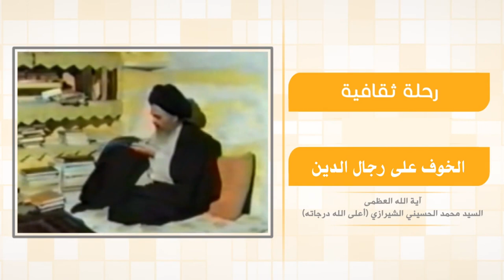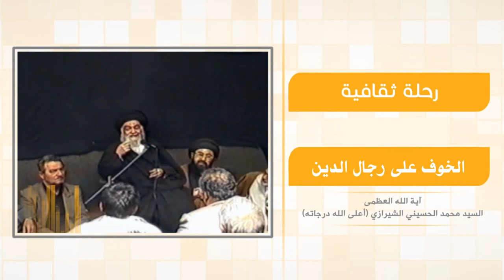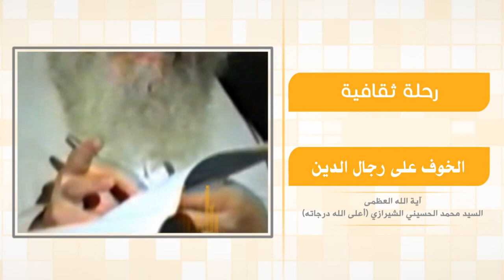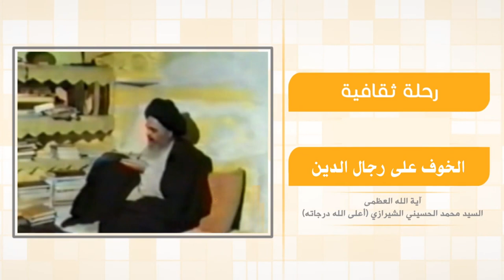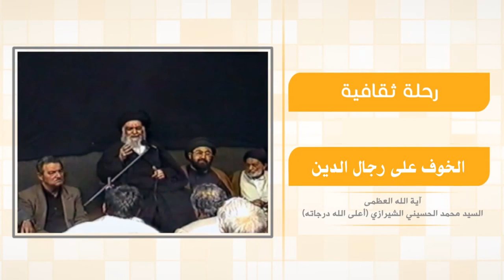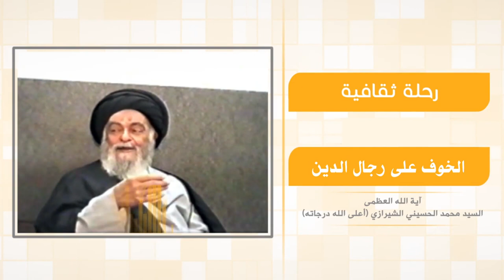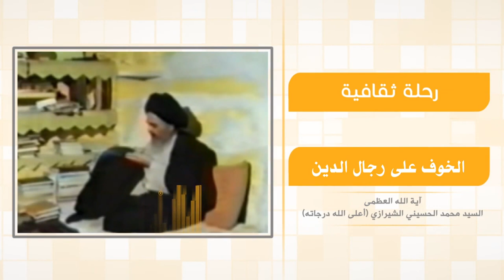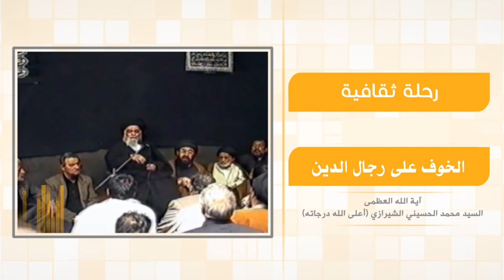رحلة في آفاق الحياة - الخوف على رجال الدين - آية الله العظمى السيد محمد الشيرازي رحمه الله